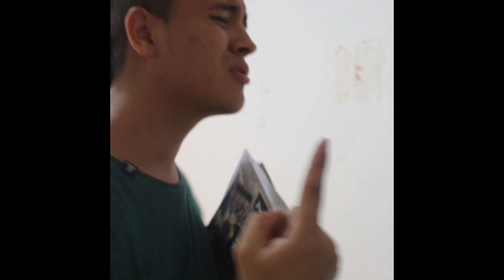KAROL G, Nicki Minaj - TUSA | (PARODIA) PERDÍ EL SEMESTRE - EDWIN DÁVILA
Hola parceros y parceras, espero les haya gustado bastante esta parodia, esperen mas vídeos así cómo también estaré subiendo  skech y mucho más LOS TKM